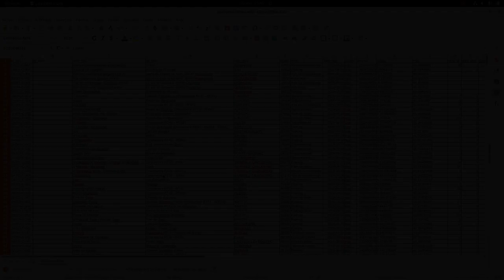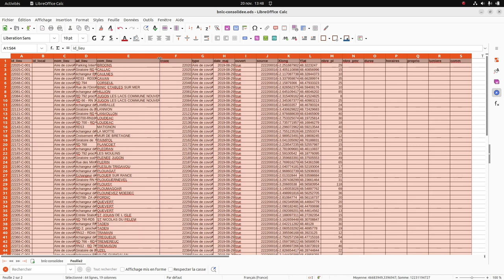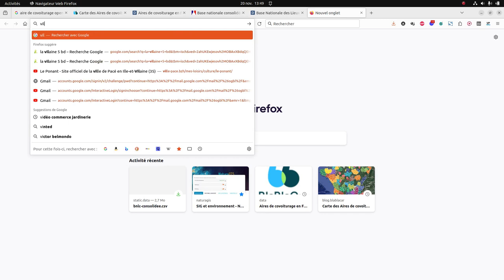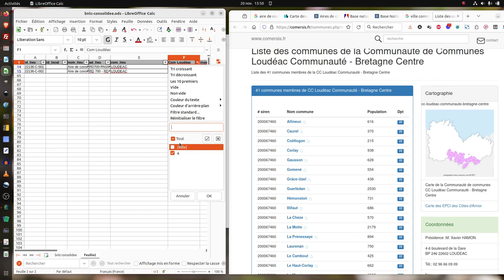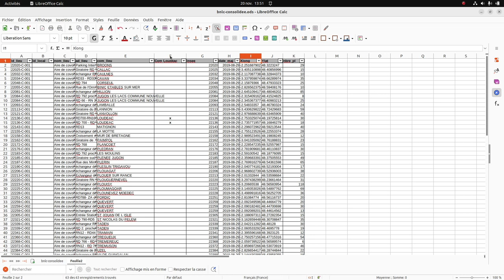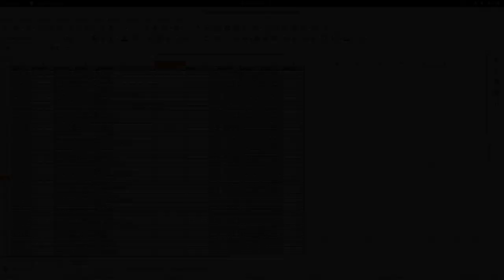Tuto vidéo : Nettoyer des données (filtrer, trier, supprimer des colonnes, mise en forme)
Points à retenir :
- Filtres standards
- Supprimer des colonnes
- Autofiltre
- Renommer une feuille de calculs
- Sauvegarde